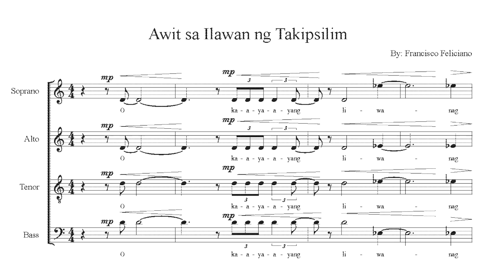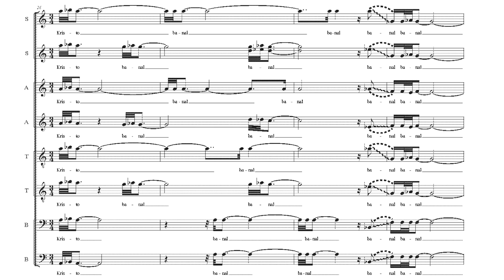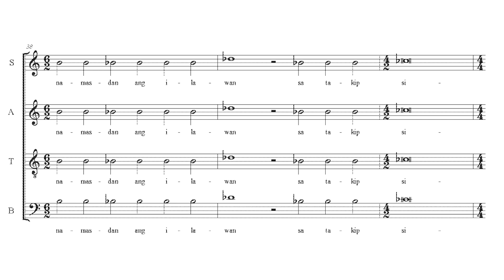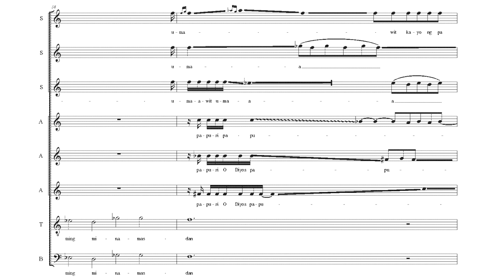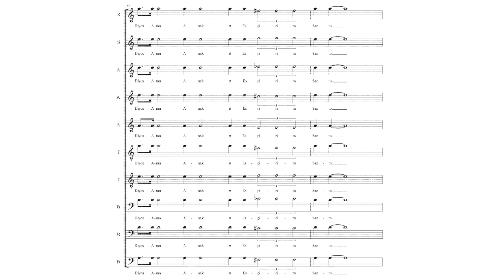Francisco Feliciano - Awit sa Ilawan sa Takipsilim (Song to the Light at Sunset)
Philippine Madrigal Singers under Mark Anthony Carpio